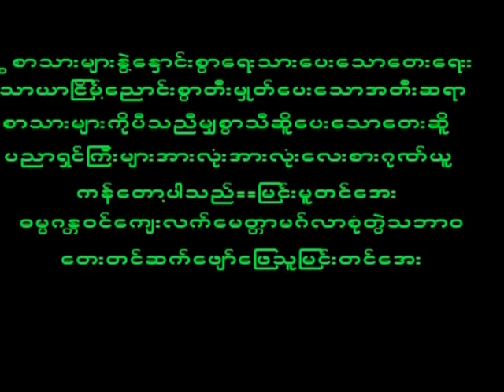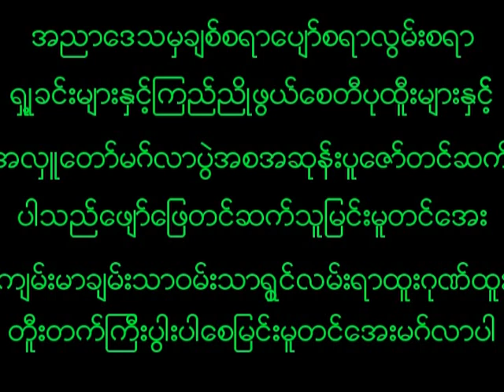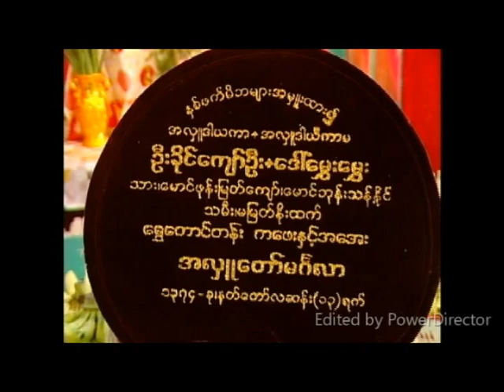July 25, 2023